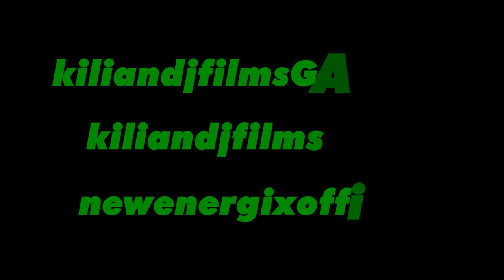[dutch] rs vlog 37 : rs3 interface alpha + the trimmed goal continues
de blog moet nog bijgewerkt worden ; )